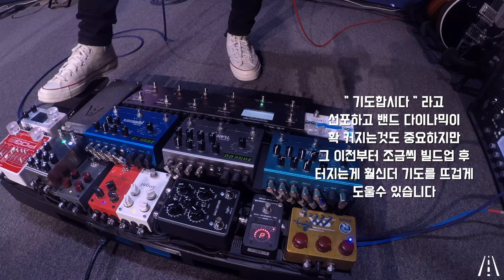성령이 오셨네 Joyful Church 주일예배 - (편곡없이 엠비언트 스타일로 예배하기)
어떤 음악적 스타일을 추구하거나 바꾸자는 목적이 아닙니다
그저 “안 된다. 우리팀이 바뀌지 않는다.” 라고만 하지말고 나부터 도전해보고 바꿔보자는 겁니다

어떤 스타일이 시대 적 흐름이어서가 아닌 무엇이…어떻게 표현 하는것이 조금 더 예배를 돕고 주님을 높이는데 집중할수 있을까? 를 고민해봅시다

현대 워십사운드의 스킬과 톤 메이킹 워십리더의 기타스킬 및 인도스킬등의 레슨을 받고자 하시는 분들은 아래 카카오톡 주소를 클릭해주세요^^

문의 해주시면 자세한 레슨정보를 보내드리겠습니다.

예배관련 좋은 정보들과 꿀팁들이 공유되어지고 소통되어지는 공간입니다 누구라도 들어오실수 있습니다
위 주소 클릭👍🏻
들어오실때 비번 : 0220 (갈라디아서 2:20)🔥🙋🏻‍♂️

사역후원 계좌 : 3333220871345 카카오뱅크 (김석주)